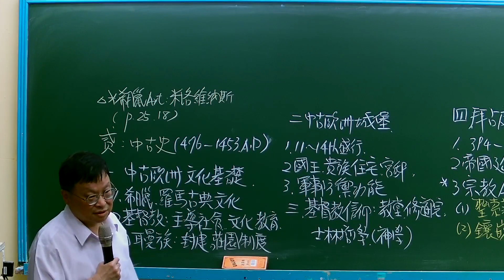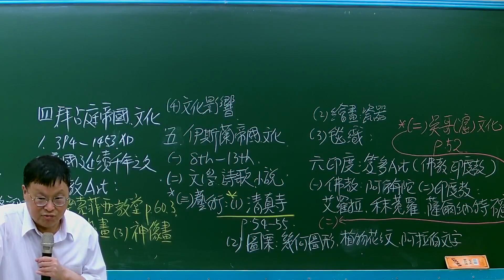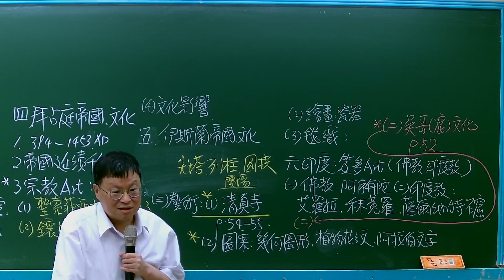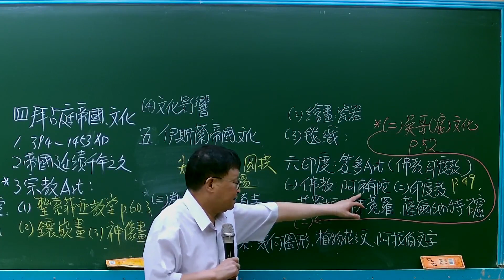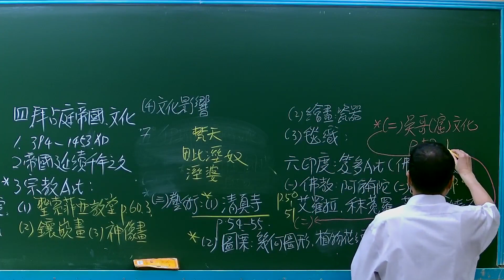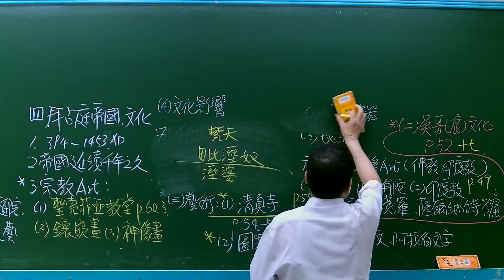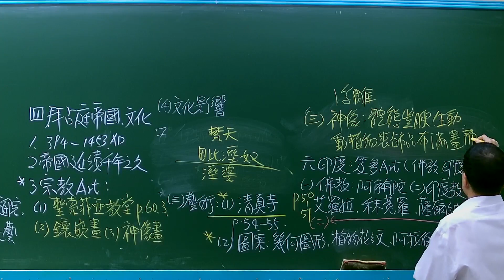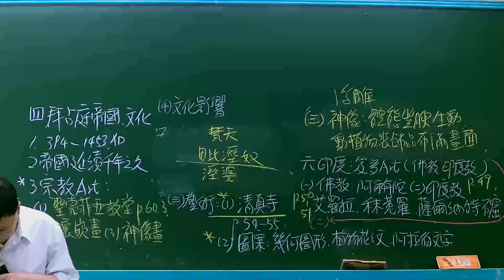113高普-藝術文化史-黃雋-超級函授(志光公職‧函授權威)